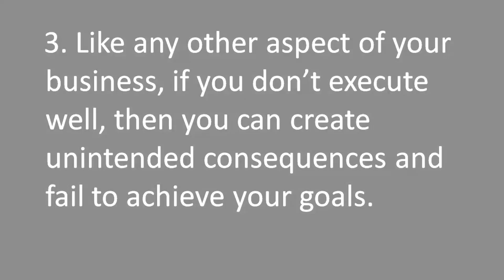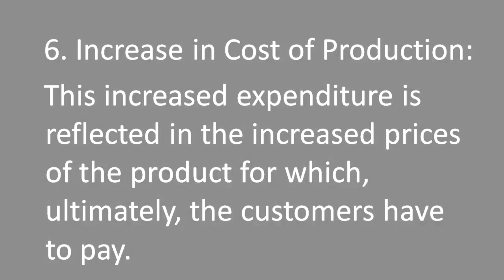6 DIFFERENCE BETWEEN SPOT RATE AND FORWARD RATE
6 DIFFERENCE BETWEEN SPOT RATE AND FORWARD RATE